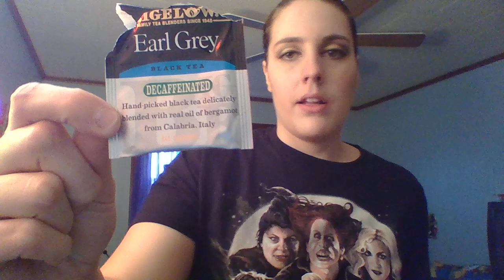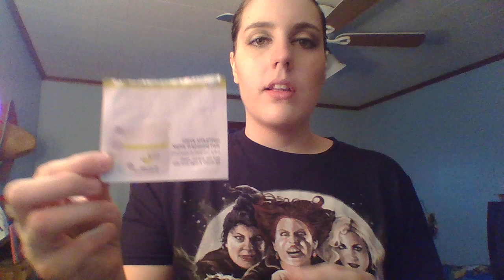First empties video ever!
Too Faced Better Than Sex Mascara

Too Faced Born This Way Foundation

Juice Beauty Age Defy Set

Juice Beauty Brightening Pads

Tarte Pressed Powder

Hask Macadamia Oil Shampoo

Ulta Sweet Fantasy Lotion

Pocky Biscuit Sticks